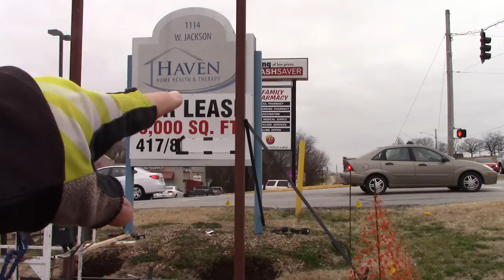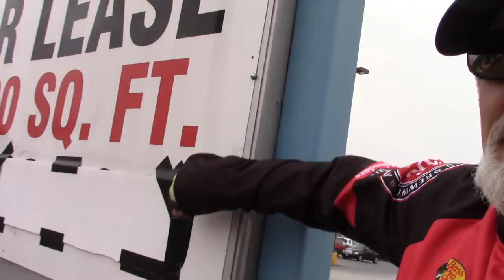Just me having some fun with the Sign Guy!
Sometimes you just got to have a little fun!

~ Buddha   : )